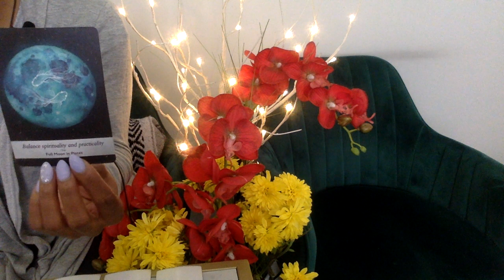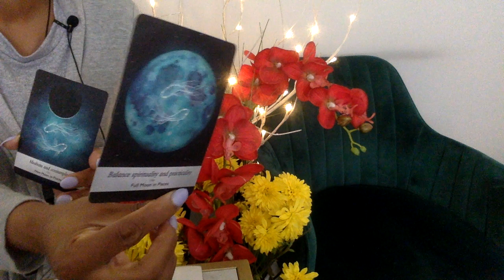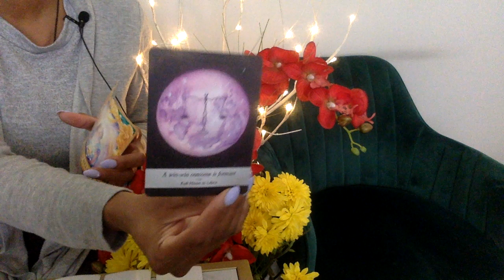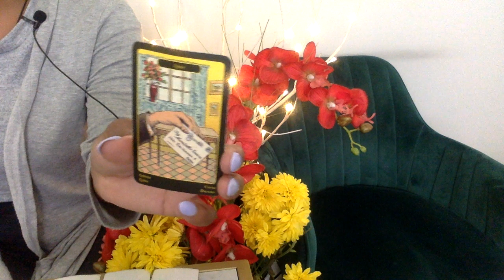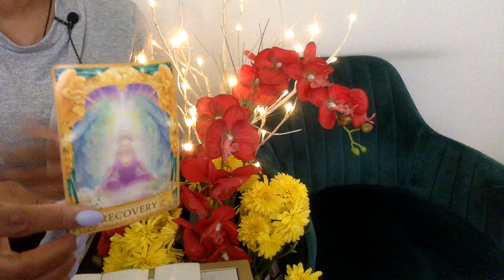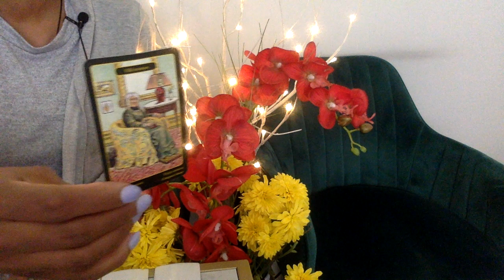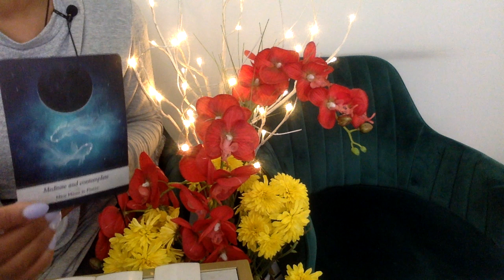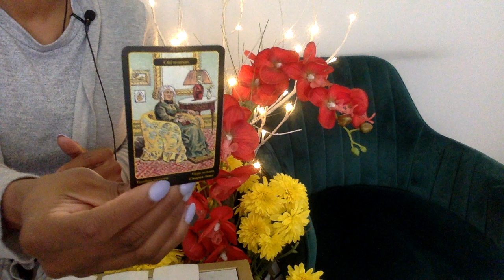AQUARIUS APR LOVE OMG! LOVE AND MONEY IS HERE FOR